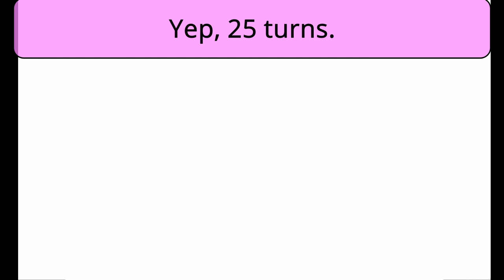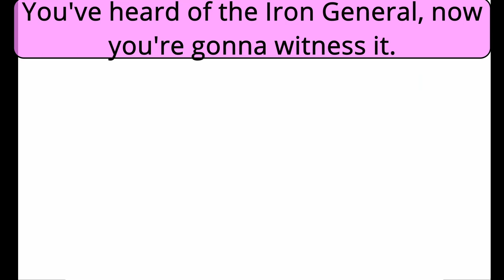The Hardest Stage in Miitopia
I spent so long on this stupid stage. It's probably not that bad with good team composition, so I did it with bad team composition.